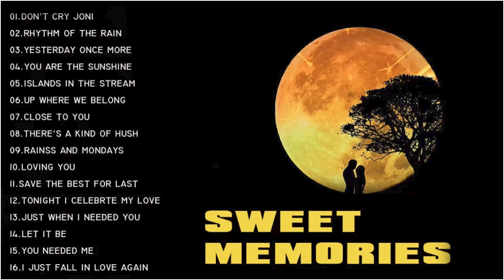Nonstop Sweet Memories Oldies Song 🔥 Oldies Medley Nonstop All Time 🔥 Old Song Sweet Memories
We will adjust it according to the author's request.
Thank